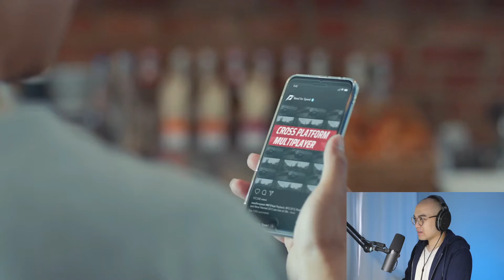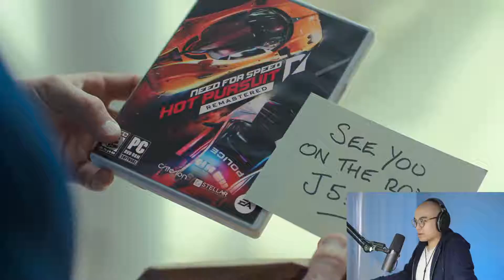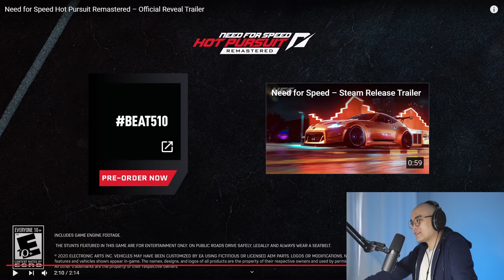knify REACTS: Need for Speed Hot Pursuit Remastered - Official Reveal Trailer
knify watches Need for Speed Hot Pursuit Remastered - Official Reveal Trailer. Beat510